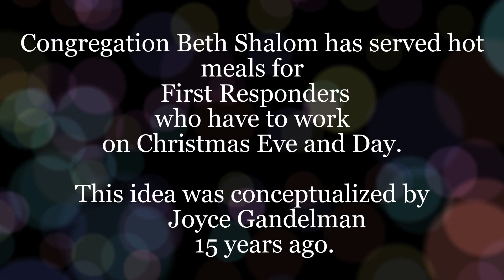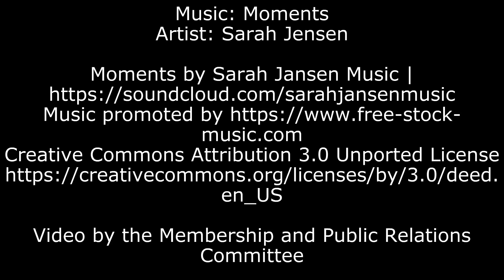Celebrating 15 years of First Responder Holiday Dinner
Congregation Beth Shalom serves hot meals for First Responders who have to work on Christmas eve and day.

Thank you to Joyce Gandelman and all the volunteers who prepared, delivered the meals, and served all the First Responders!